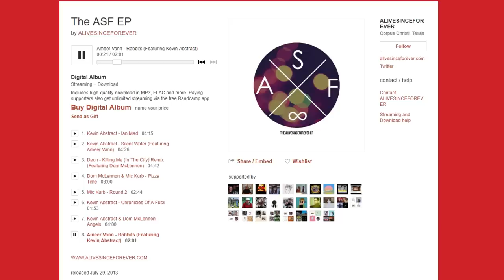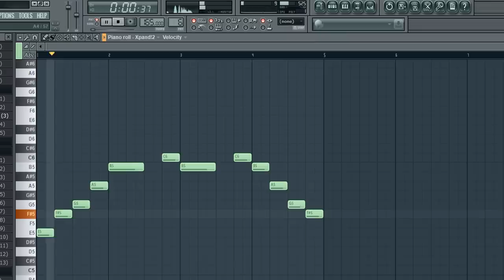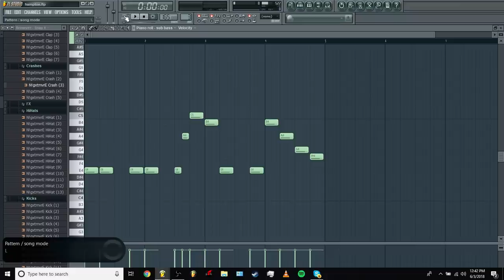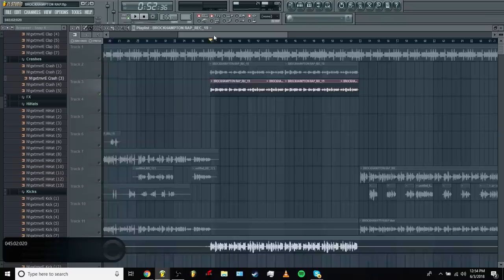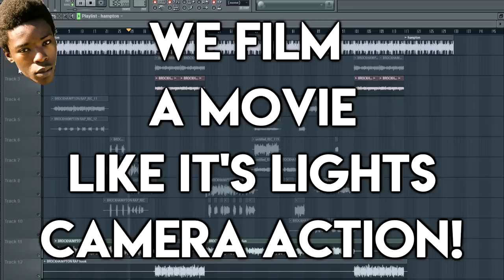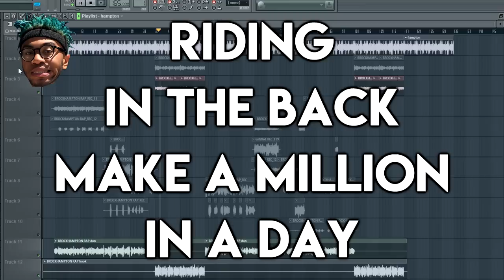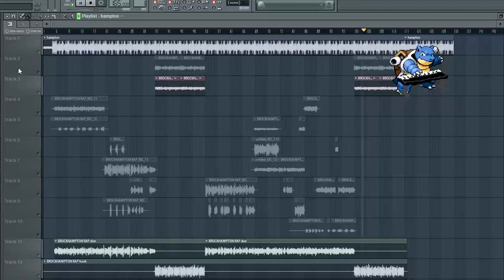How To BROCKHAMPTON | FL Studio Song & Rap Tutorial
EVANIEEEE~